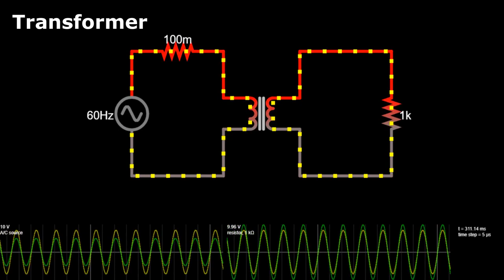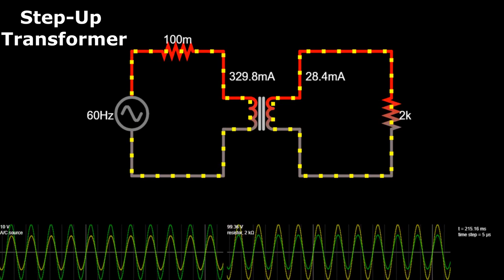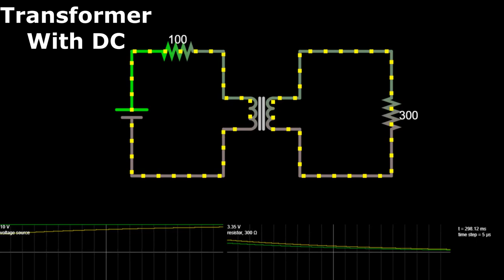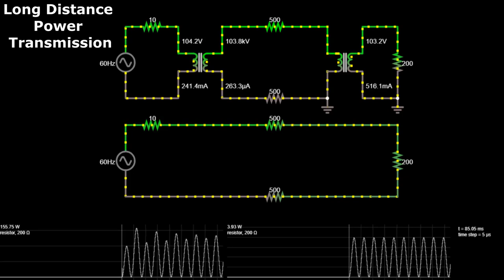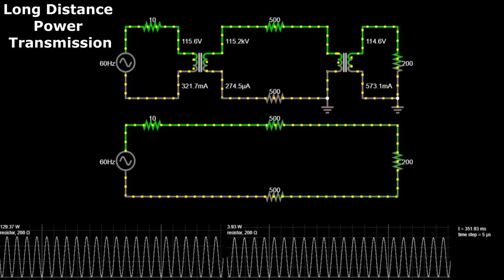Transformers- Step Up Transformer & Step Down Transformer- DC Transformer- Power Transmission [HD]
This video explains the Structure and Working of the transformer. Here you can watch the simulation of transformer.
Transformer and step down transformer are explained here.
With the help of this beautiful simulation created by using circuit simulator software, you will understand the transformer basics.
This video also explains the DC transformer. After watching this video you will understand, how the Transformer DC power supply works.
This transformer animation video also covers power transmission and power transmission system (power Transmission and distribution).
You will easily get an idea about how the long distance power transmission and power transmission lines work.